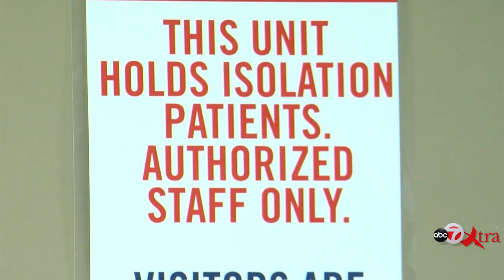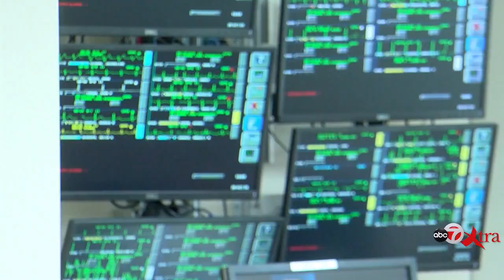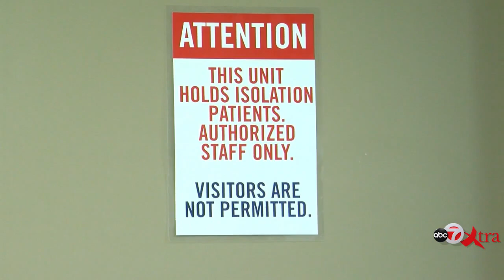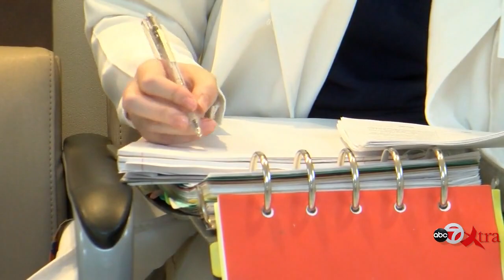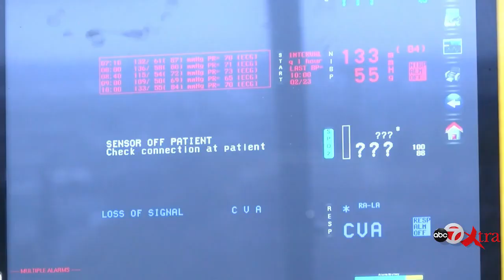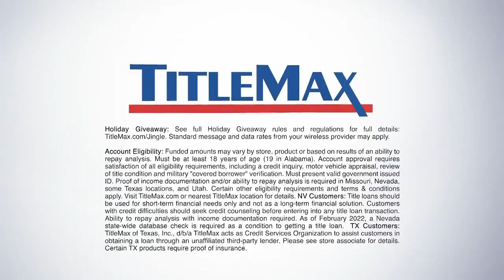ABC-7 XTRA: Men's Health Awareness Month